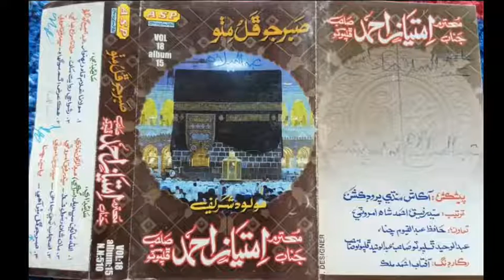هڪ عرض اٿم سو اگهائي ڌڻي Shaheed Imtiyaz Ahmad Phulpoto Rh ALBUM 18